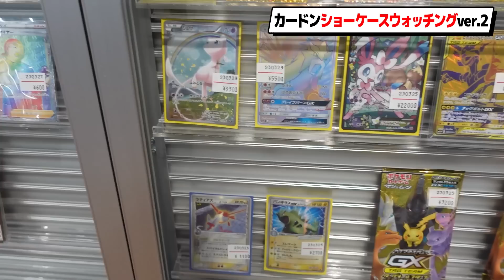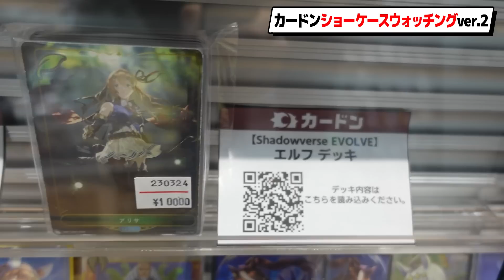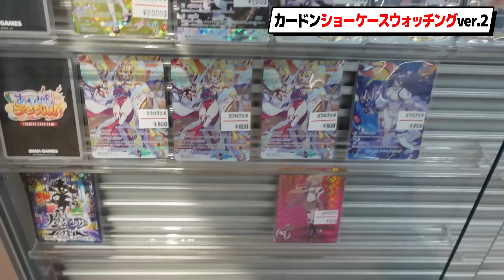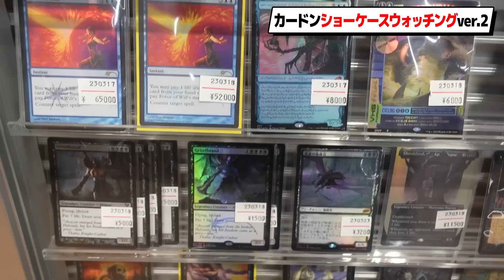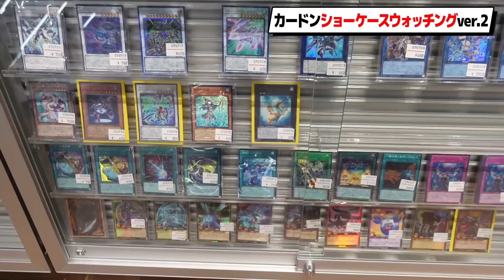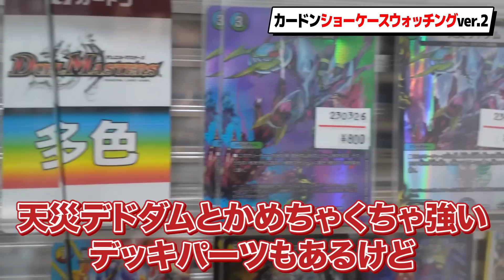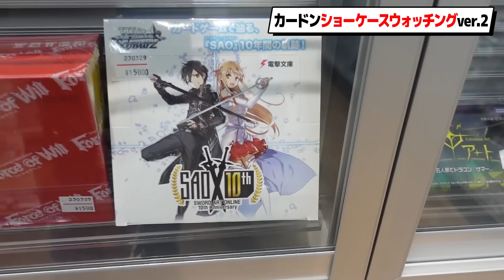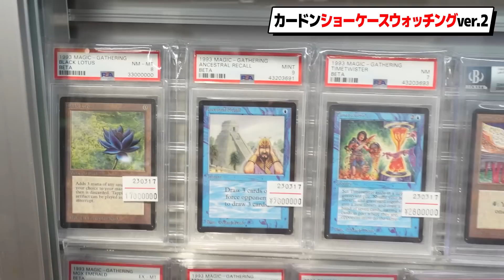【大公開】OPENから2週間でショーケースが急成長!?カードンの売場大公開！【カードン】